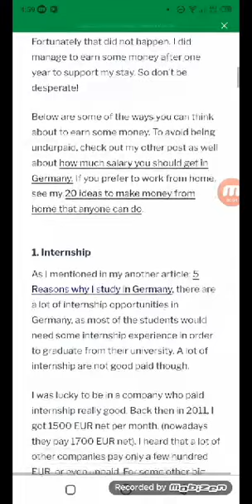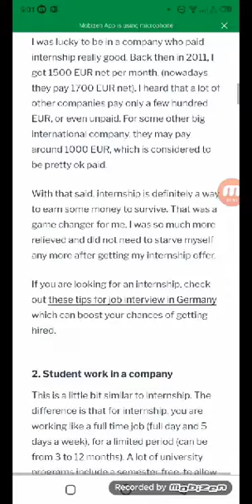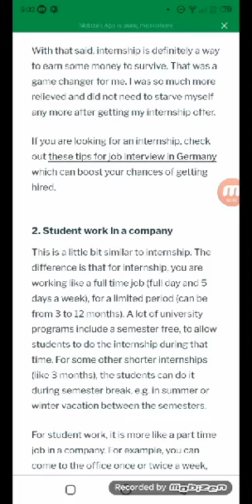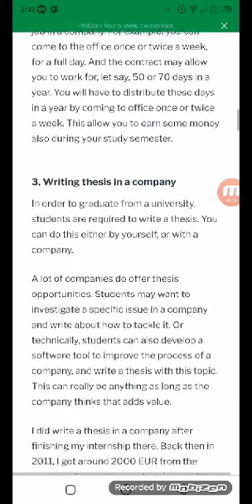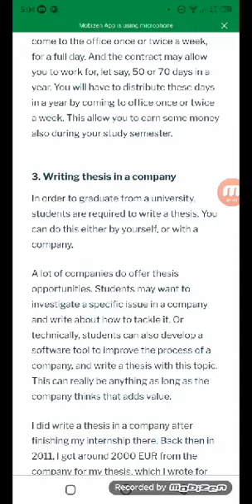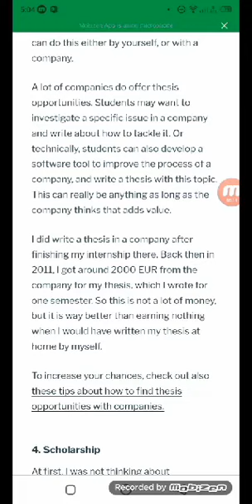9 Ways To Earn Money In Germany as a Student in 2022 with Fatima queen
9 Ways To Earn Money In Germany as a Student in 2022 with Fatima queen